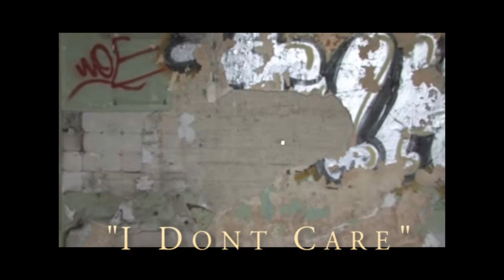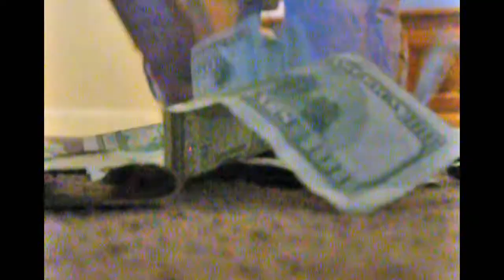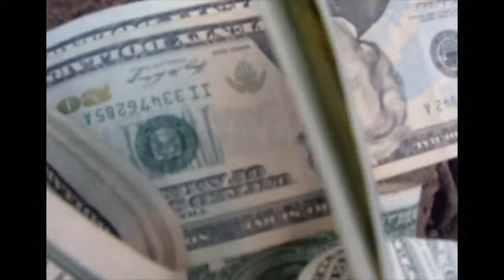Idontcare sunnie marciano